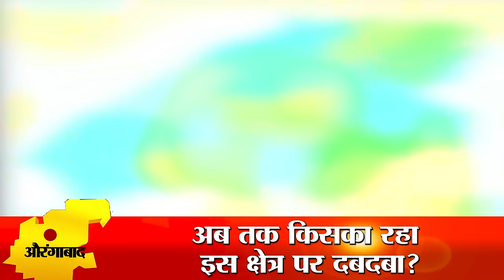बिहार का यह लोकसभा सीट कभी कांग्रेस का था गढ़, रिकोर्ड बरकरार